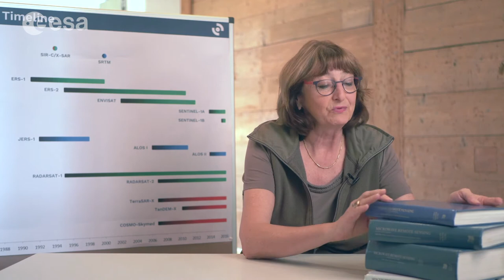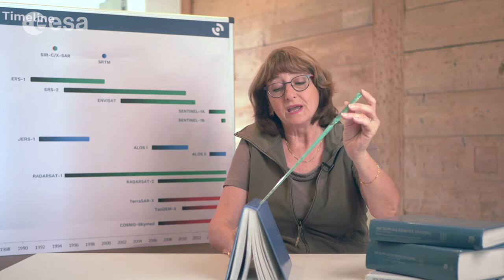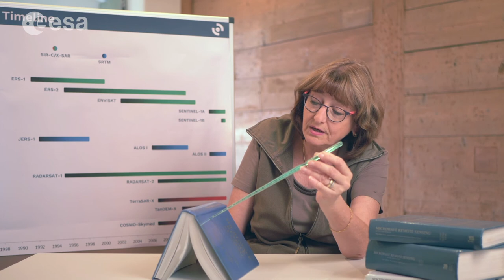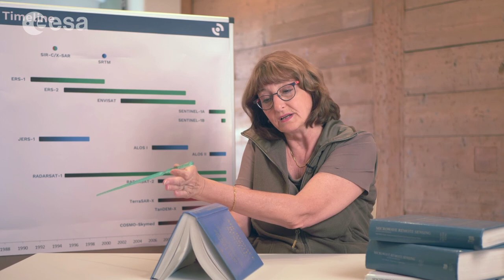ESA Echoes in Space - Geometry: Topography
Prof. Chris Schmullius explains the effects of the topography on the radar backscatter signal.